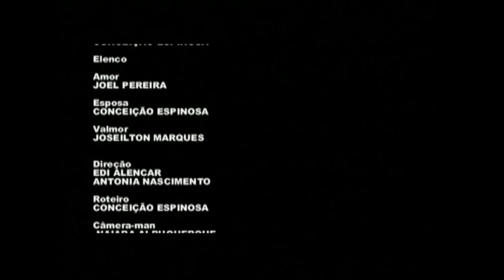Valmor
Direção
Edi Alencar
Antonia Nascimento

Roteiro
Conceição Espinosa

Produção Executiva
Rodrigo Tasso

Apoio Cultural:
Governo do Estado de Rondônia
SECEL - SEDUC - SEDAM - PACAAS ENGENHARIA - ELETRONORTE

Realização
Movimento Juventurde Alternativa - MJA
1º FESTIVAL RONDONIA 2005 - 2ª EDIÇÃO